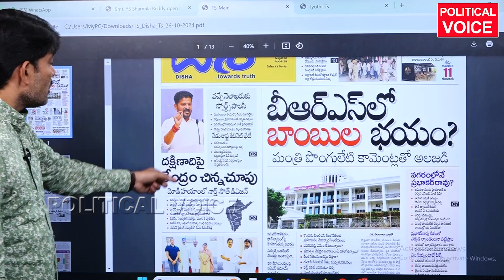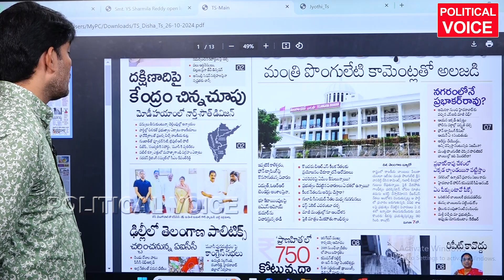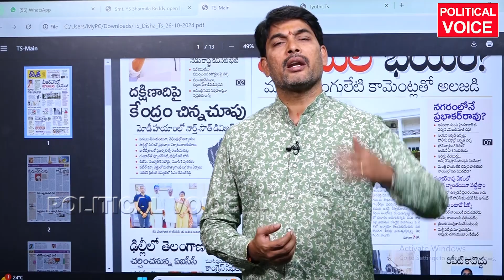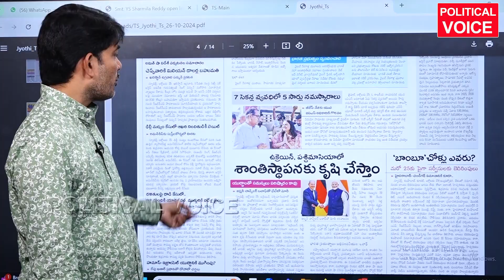గాంధీ ఎందుకు పీవీ విగ్రహం పెట్టే దమ్ము లేదా? -Revanth Reddy -PV Narsimha Rao -Politicalvoice